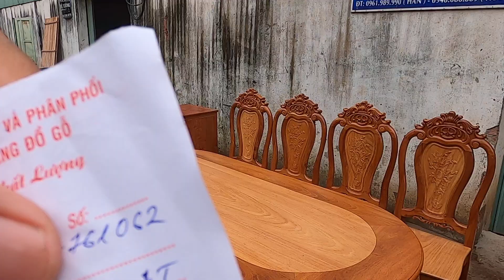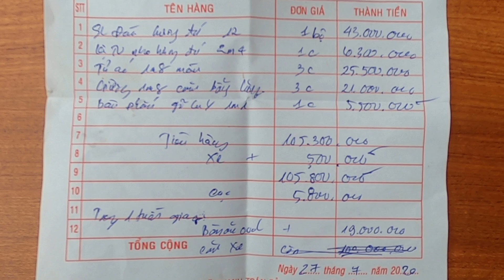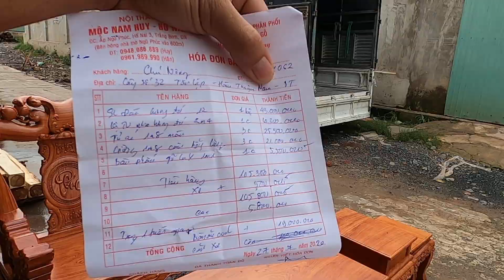Báo Giá / đơn hàng Đồ Gỗ của Chú Nông ( Bình Thuận )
👉👉.. Xin hãy Lưu ý các sản phẩm của Mộc Nam Huy đều được miễn phí vận chuyển và lắp ráp trong phạm vi 30km tính từ xưởng, ngoài 30km chúng tôi tính phí theo cước vận tải thông thường do các Sản Phẩm chúng tôi đã CÔNG KHAI đúng giá sản xuất nên các bạn hãy cân đối trước khi có nhu cầu mua khi ở quá xa và chúng tôi cũng không bớt giá nhé, Trân Trọng